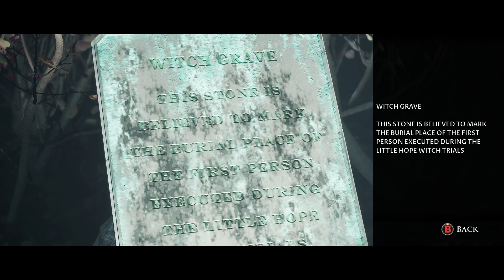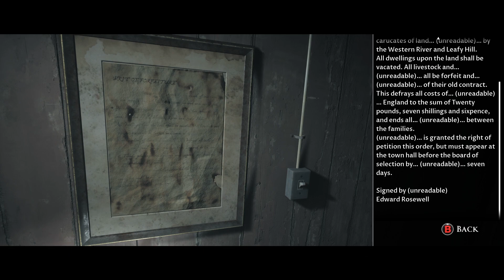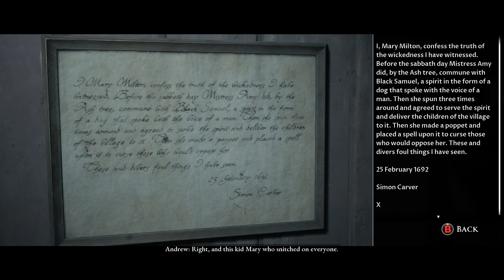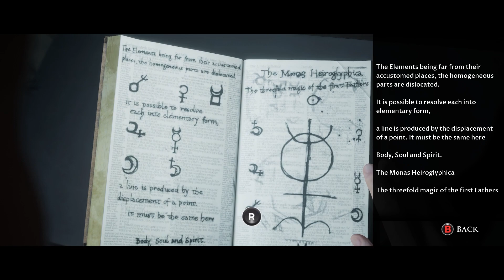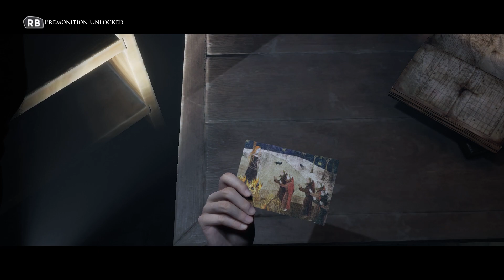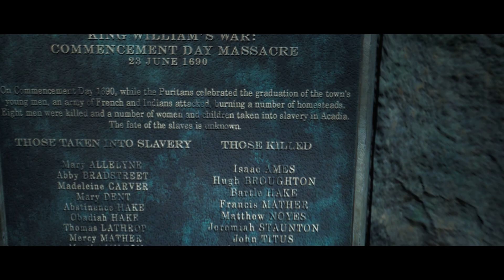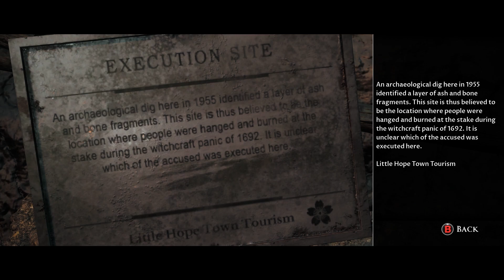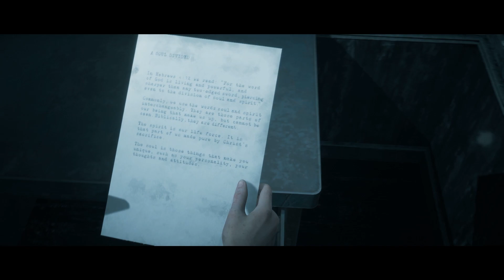ACT 2 - The Dark Pictures Anthology: Little Hope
The Dark Pictures Anthology is a series of stand-alone, branching cinematic horror games featuring a multiplayer mode. 4 college students and their professor become stranded in the abandoned town of Little Hope. Trapped by an impenetrable fog they try desperately to escape whilst witnessing terrifying visions from the past. They must figure out the motivation of these apparitions before the evil forces at work drags each of their souls to hell.

Any questions, concerns or even simple game requests don’t be afraid to leave a comment I read everyone :D…

🙌 Become a YouTube member today and get awesome perks! Such as;
🎬 Exclusive Videos and livestreams!